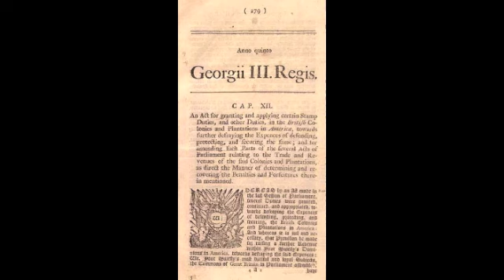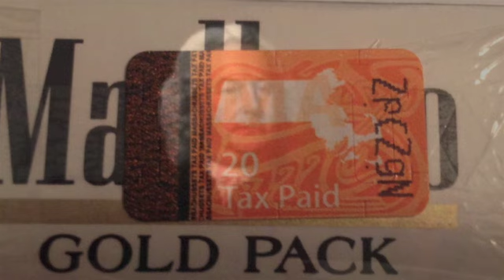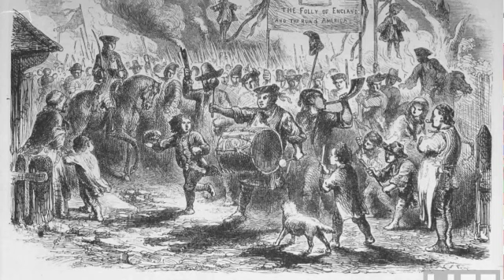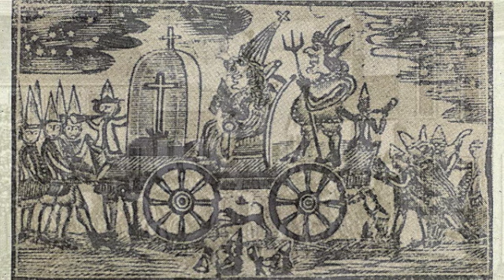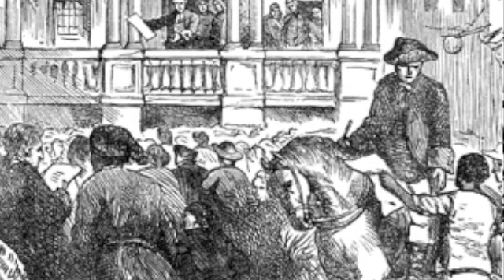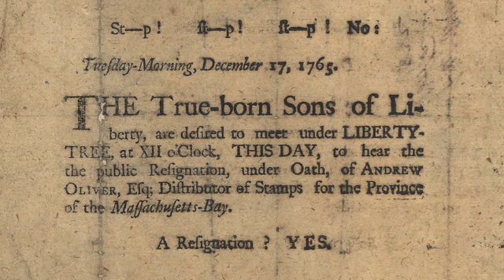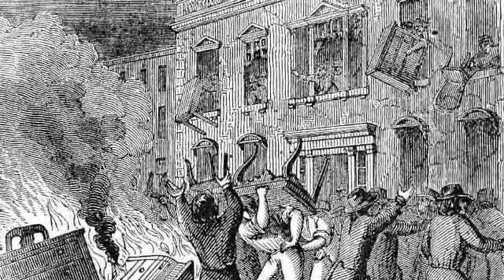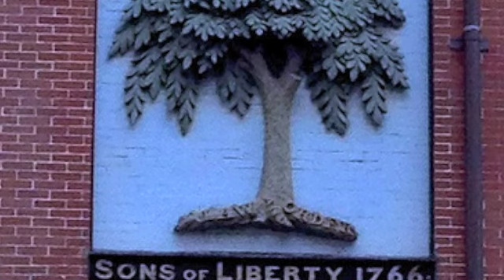Struggle for Power: Turmoil, Trade, and Transition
Prof. Allison discusses the British Empire after the French and Indian War, and the effects of the war on the colonies.

This course explores the history of Boston from the 1600’s to the present day. Learn about the native people who lived on the land we now know as Boston before the Puritans arrived. Discover how the European settlers created a robust system of self government and a democracy so strong that Boston became the birthplace of the Revolutionary War. Trace the city’s role in the American anti-slavery movement and the Civil War. The course will help you understand why Boston remains revolutionary to this day, redefining education, the arts and medicine, through its world-class museums, orchestras, hospitals and schools.